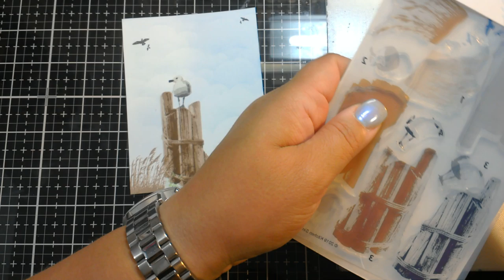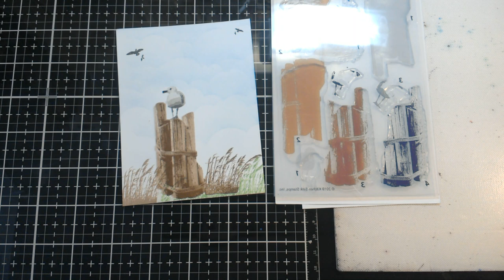NEW Kitchen Sink Stamps Seagull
New Multi Step Seaside Seagull stamp